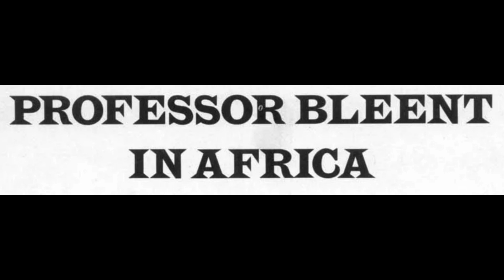"Professor Bleent in Africa." Don Martin cartoon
"Down in the jungle..."   @Mrwheels6